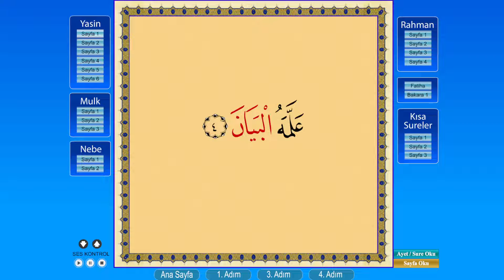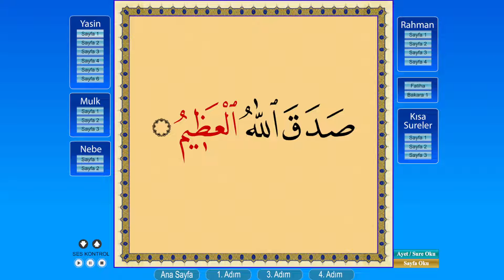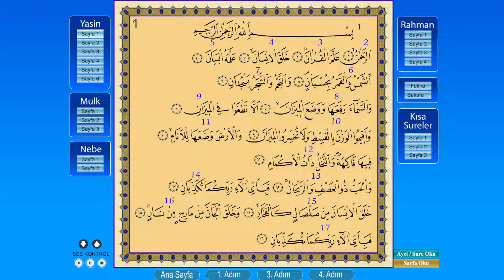Rahman Suresi 1. Sayfa